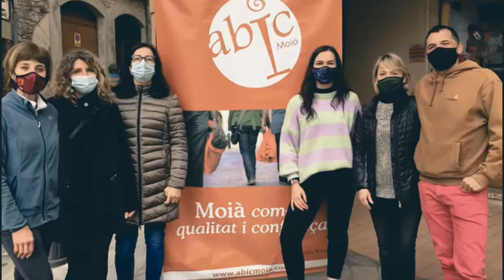Per Nadal el Moianès ve taaaan de gust!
🎅Des de tots els indrets del Moianès volem desitjar-vos unes bones festes! 👨‍👩‍👦👨‍❤️‍👨Petits, grans, joves... sigui qui sigui a passar-ho de la millor manera possible, però sempre, al Moianès!

🌟Bones Festes a tots i a totes!